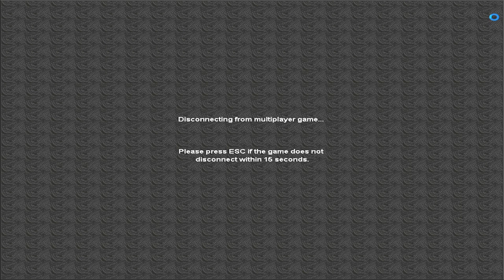Life Vlogging 021